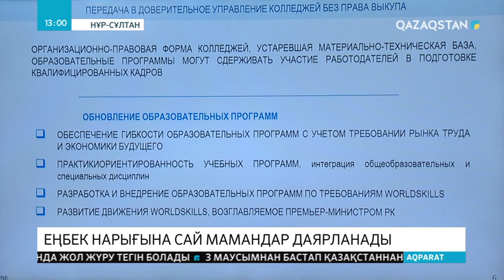Мамандар сұранысқа сай даярланады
Бұдан былай еңбек нарығының сұранысына сай мамандар даярланады. Бұл туралы бүгін Үкімет отырысында Білім және ғылым министрі Күләш Шәмшидинова айтты. Осы ретте тенхникалық-кәсіптік білім берудің үлесін дамытуға басымдық беріледі. Ал, сапалы кадр даярлауда дуалды оқыту жүйесіне екпін қойылмақ. Себебі елімізде теорияны өндіріспен ұштастыра оқыған тәлімгерлердің үлесі небәрі 19,8%.